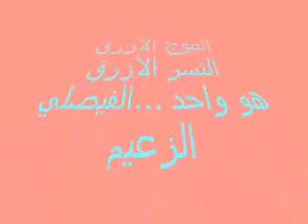ديلي موشن راكان الفيصلي فيديو رياضة والمتطرفة